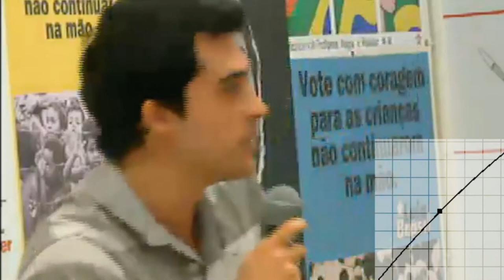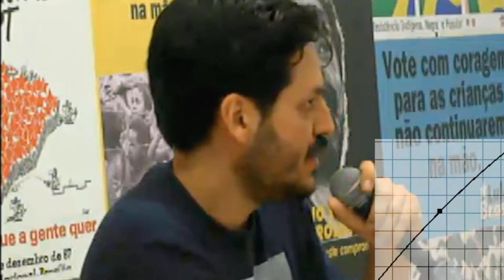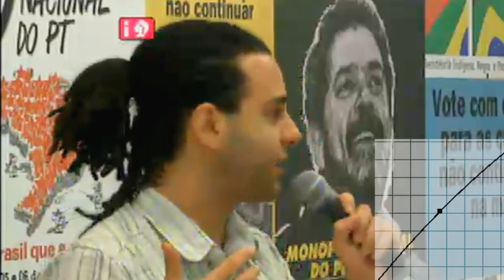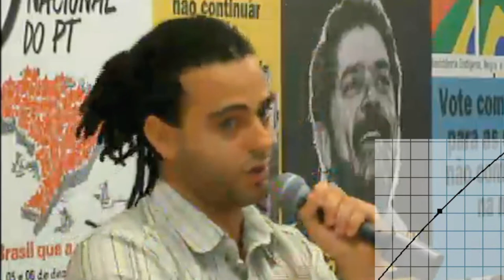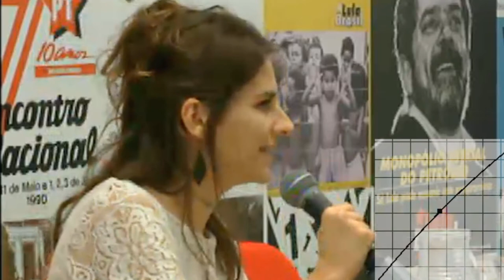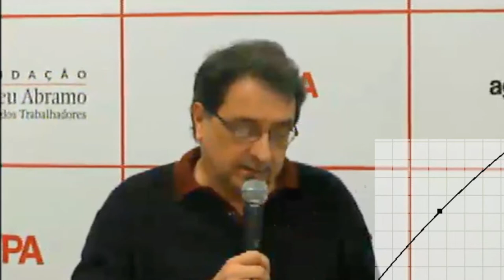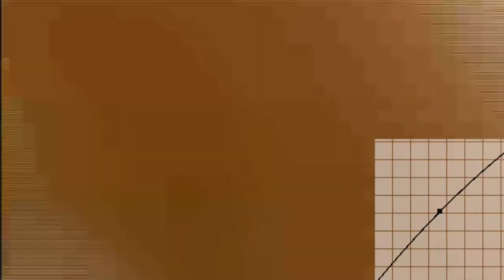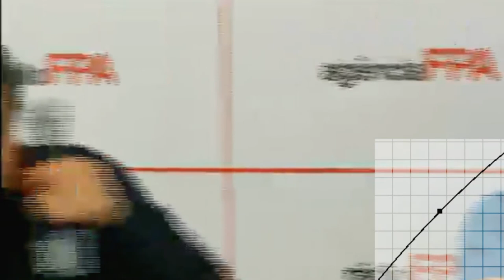Ciclo de Debates sobre Democracia | Políticas Ameríndias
A sexta edição do Ciclo sobre Democracia organizado pela Fundação Perseu Abramo (FPA) e Fundação Friedrich Ebert (FES) aconteceu na segunda-feira, dia 19, debatendo políticas ameríndias com representantes de povos indígenas, especialistas e estudiosos no tema.